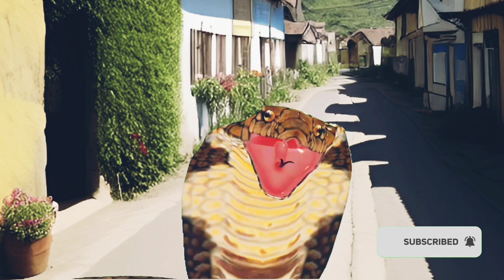КОБРА ФУТАЖ на зелёном экране хромакей, COBRA green screen, chromakey.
Хромакей футаж змеи кобры на зелёном экране для видео монтажа. Анимации кобры в разных позах. Видео с лицензией Creative Commons.

Chromakey footage of a cobra snake on a green screen for video editing. Animations of cobra in different poses.